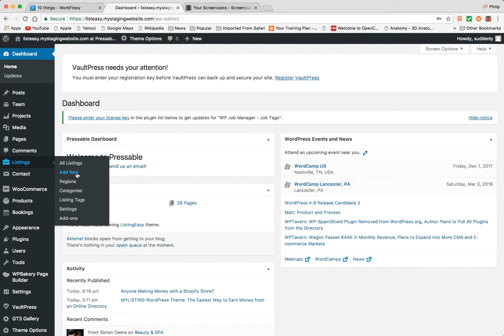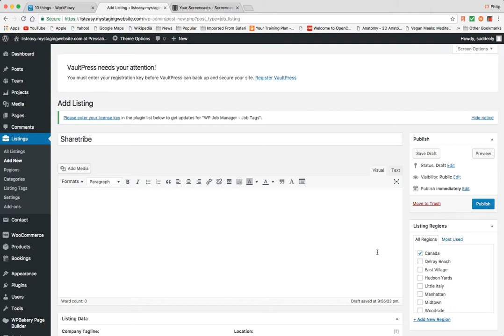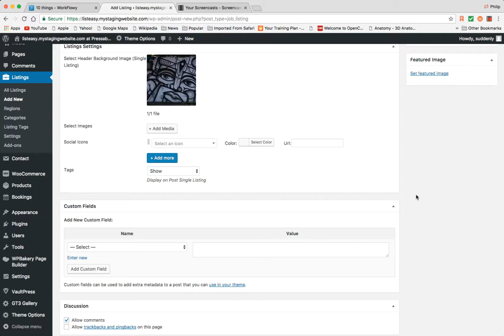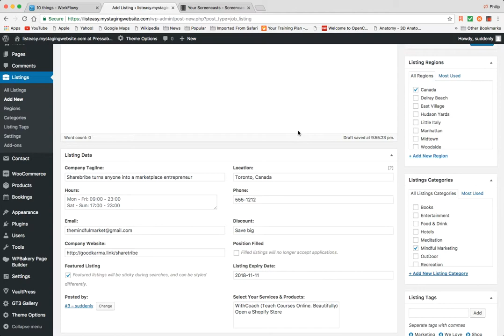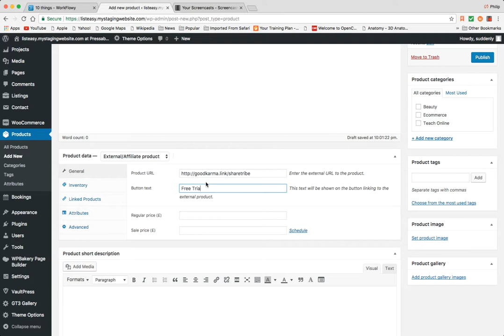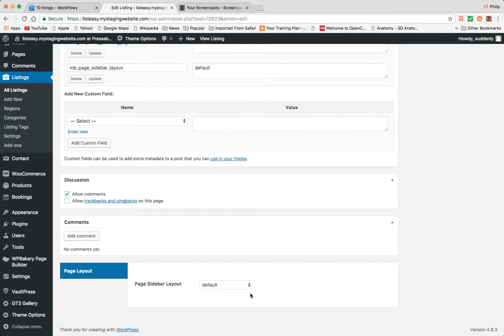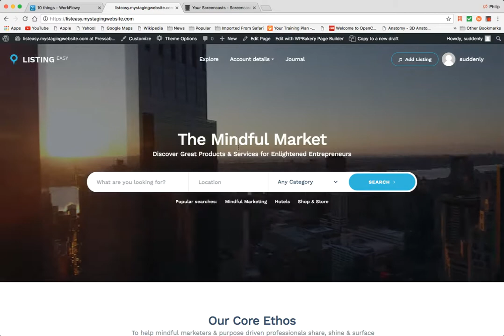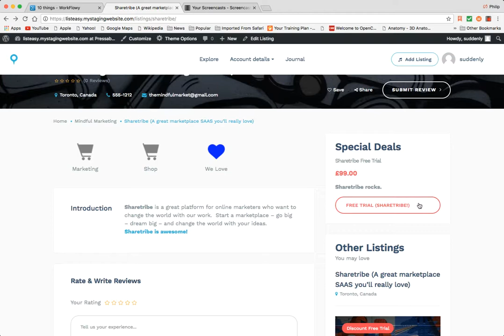How to: Turn your Wordpress Directory into an Affiliate Marketing Money Machine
↪LEARN!   Content and Courses for Brand Builders, Online Agencies and Marketing Consultants

- Discover the 7 BEST Types of Authority Sites and profitable online communities

- Selling BIG dollar back end services

- Launching your own online agency from home

- Finding local clients with ease

- Selling featured listings

The BEST way  to look like a rock star in your niche. (even if you're just getting started)

- The BEST Keyword Research tools for directory building & authority site marketing

Cut and paste emails to get people to WANT to join your directory fast

DONE for YOU Directories!

Need a directory "Done for You?"

We'll build a directory for you in your niche, market, industry or area of choice and deliver it to you in 7 days email and put "Done for You" in the subject line to learn more.

"Empowering People Through Service, Information & Opportunity"

FOR 2018: Watch as we build a 7 figure (1 Million + ) online agency from scratch in a hyper competitive niche - in under 12 months.

AUTHORITY ADVANTAGE (free course)  Build a Profitable Online Business with Web Directories & Authority Sites.

- Selling featured listings

NEW: Launch a fun, profitable and beautiful directory in 2018 with the awesome and innovative, Mylisting theme.

If you use my affiliate link:

I will send you a free course on monetizing web directories

Here is a step by step system for earning easy money with your WP based directory, selling affiliate products.   Why are affiliate products so easy to use to LAUNCH a directory?  Because you can add 20 or 30 or even 50 affiliate products to "seed" your site - before you begin advertising or promoting your directory to the public or your professional peers.  (quick secret?  The people you DO invite to your directory, will often click on your affiliate links and even BUY stuff using your affiliate link - EVEN if they don't join your community as well :)   This video shows the WP job manager PRODUCTS plugin - which allows you to attach products to listings on a WP job manager powered directory.  any questions?